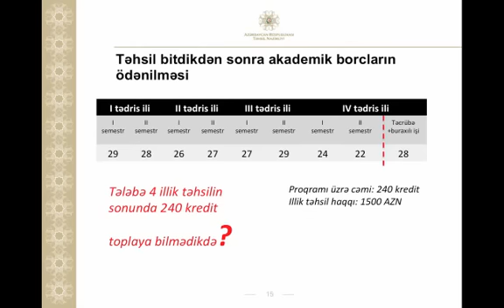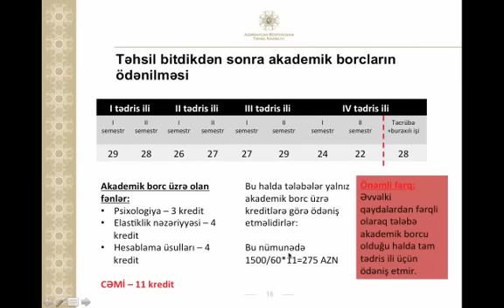Kredit sistemi ilə tədrisin təşkili qaydaları - sual 3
Sual 3 - Müəyyən edilmiş təhsil müddəti bitdikdən sonra akademik borclar qalarsa, bu halda nə baş verir?